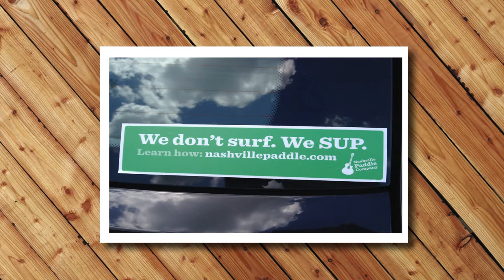Nashville Paddle Co: See Music City on S.U.P.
Come standup paddle with us: nashvillepaddle.com